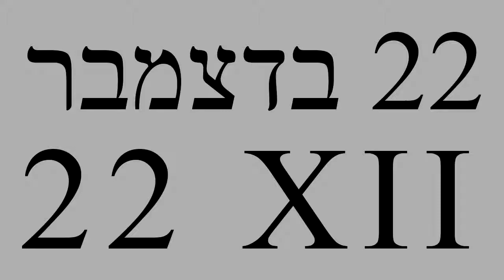December 22 ✡ Famous Jewish BirthDays